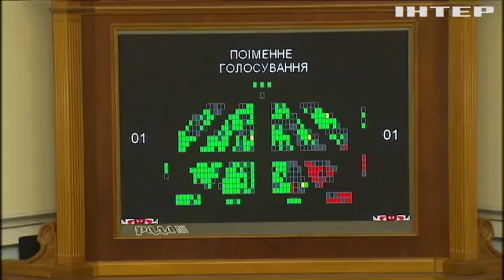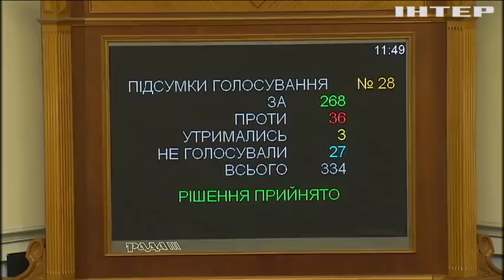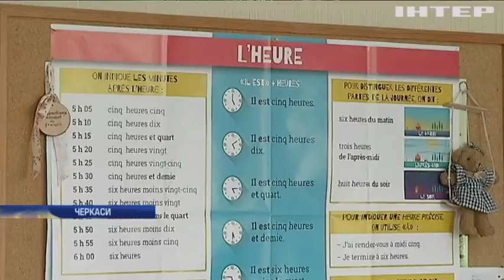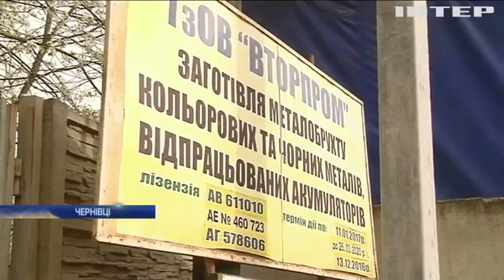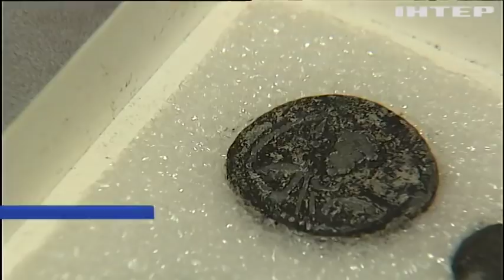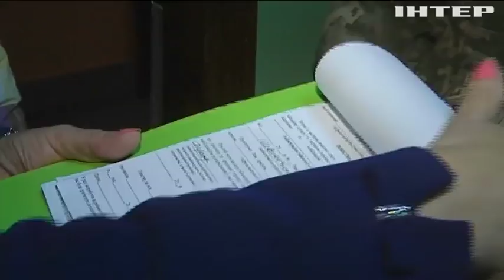Новости 17:45, выпуск за 19 апреля 2018 года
Головні події на цю годину:
Парламент підтримав звернення до Вселенського патріарха Варфоломія про автокефалію УПЦ;
Генпрокуратура готує подання до Верховної Ради про зняття недоторканності з 5 народних депутатів;
Київрада проголосувала на користь історичного скарбу. На Поштовій площі з'явиться музей.